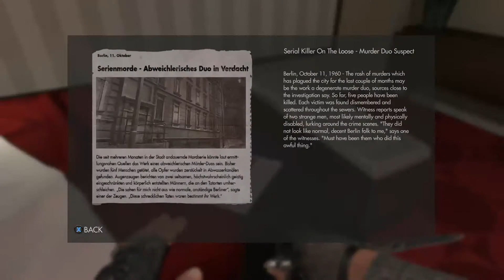Let's Play: Wolfenstein: The New Order - Part 7 - No Commentary (Xbox One Gameplay)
Hello YouTube! Today I'm bringing you guys the seventh part of my let's play of the game Wolfenstein: The New Order on the Xbox One!

Previous Episode:
Let's Play: Wolfenstein: The New Order - Part 6 - No Commentary (Xbox One Gameplay):

Let's Play: Wolfenstein: The New Order - No Commentary (Xbox One Gameplay)

Ruben K - Ready! Aim! Fire!

Buy this game here:
Wolfenstein: The New Order (Amazon)